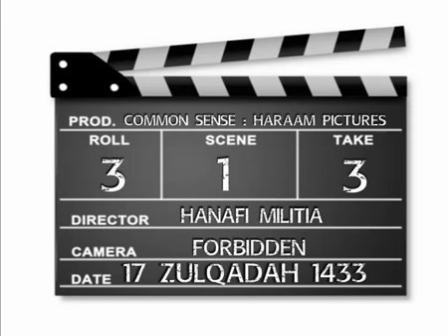COMMON SENSE:HARAAM Pictures!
Here's some COMMON SENSE FACTS for you:

**The ENCYCLOPEDIA BRITTANICA defines TELEVISION as follows:

"The electrical TRANSMISSION OF PICTURES IN MOTION & the simultaneous electrical transmission of the accompanying sounds.."**

**GO TO DICTIONARY DOTCOM:

tel·e·vi·sion [tel-uh-vizh-uhn]

1.the BROADCASTING OF A STILL OR MOVING 'IMAGE' via radiowaves to receivers that project A VIEW OF THE IMAGE ON A PICTURE TUBE!!**

**The ENCYCLOPEDIA INTERNATIONAL explains T.V as:

"The UNIQUE feature that distinguishes t.v from radio IS THE CONVERSION OF AN IMAGE INTO AN ELECTRIC CURRENT WHICH IS LATER RECONVERTED TO THE ORIGINAL IMAGE.."

"A PICTURE 'ENCODED' in the form of a single current is bradcast by a radio transmitter, picked up by the receiver's antenna, & routed to the t.v screen where the ORIGINAL SCENE BECOMES VISIBLE.."**

**The READERS DIGEST GREAT ENCYCLOPEDIA DICTIONARY defines TELEVISION as follows:

"SIMULTANEOUS VISUAL REPRODUCTION OF SCENES, objects, performances, ETC: vision of distant objects obtained thus.."**

May Allah Ta'ala save us from this CALAMITY & May Allah Ta'ala guide the Ulama